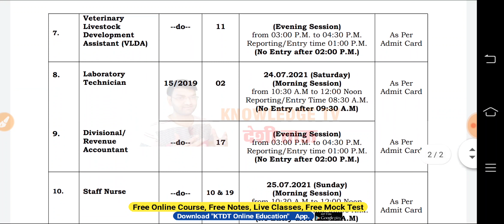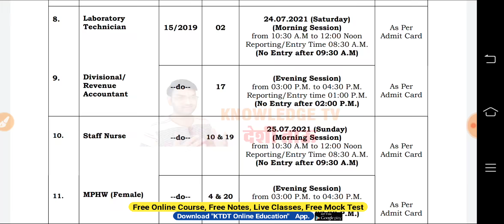HSSC Various Post Exam Admit Card Out Now- HSSC ने किया लम्बा इंतजार खत्म- जल्दी देखो-KTDT